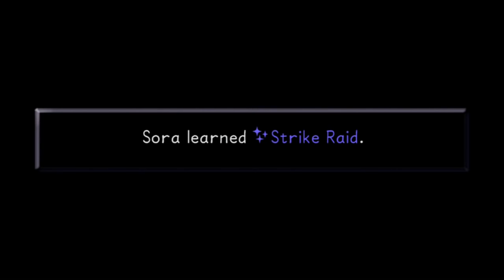TAG TEAM FROM HELL - Let's Play - Kingdom Hearts Final Mix HD - 9 - Walkthrough Playthrough